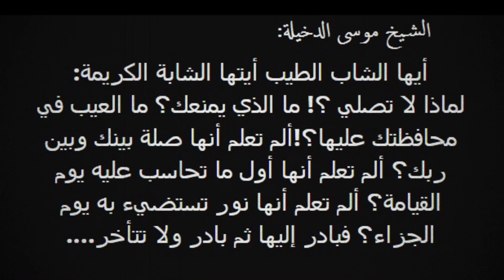حملة “رجع تصلي”.. انخراط واسع وبركة في الانتشار في المغرب وخارجه